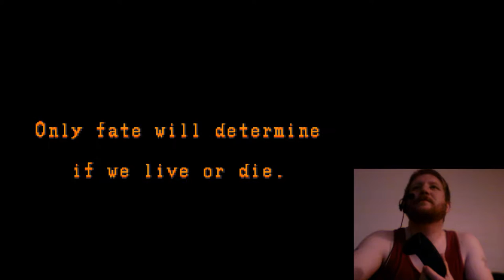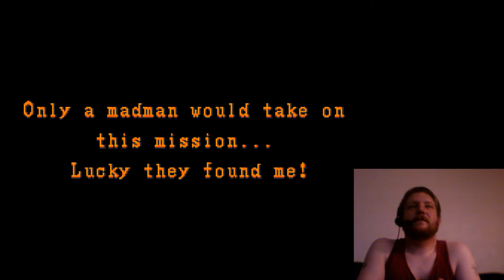Let's Play U.N. Squadron Drunk as fuck.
Another game from my youth, one that I dumped a bunch of hours into when I was younger, but haven't played since then.  Let's see how I do after I've had a 6 pack of IPA to drink!